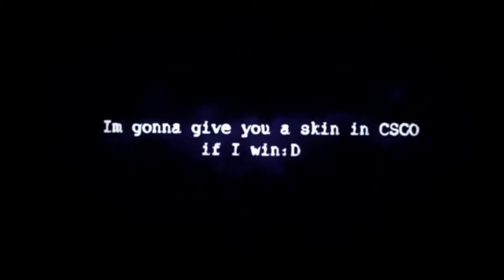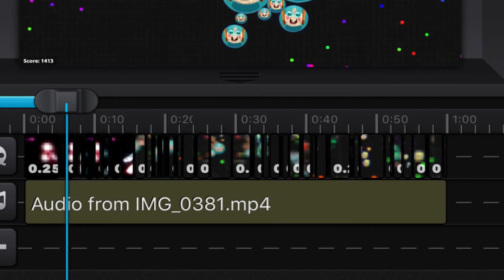RE-CREATING A PC EDIT ON AN IPHONE, AGARIO, CHRISTMAS SPECIAL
Shoutout to him :)